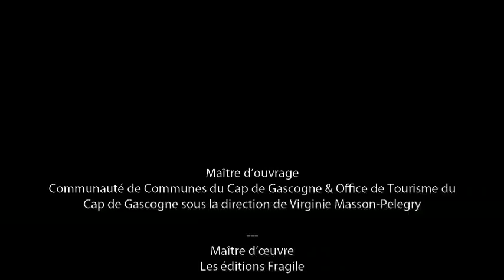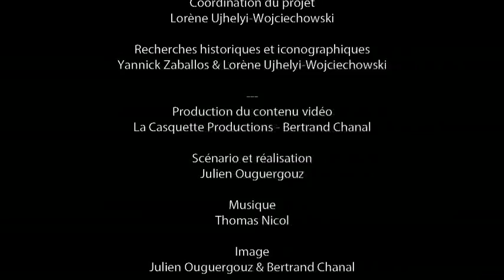GUILEM'S JOURNEY : 15 - CONCLUSION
I've got a funny feeling. Haven't you? As if we're being followed. Don't you feel it?
What's that noise? Did you hear it?
Look! Up there! Another monster from the BEATUS!
And there, that's the bird. Our bird!
But what's it doing?